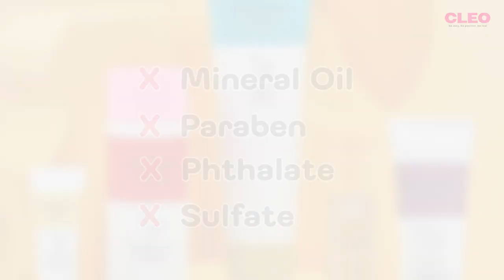รีวิวสกินแคร์ Artistry Studio Skin by CLEO Girls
วันนี้สองสาวจาก Cleo เฟิร์ส และ อันย่า ขอเป็นตัวแทนมาเปิดกล่องรีวิวสกินแคร์ของ Artistry Studio กันแบบจุกๆ ไปเลยค้าา รับรองบอกหมดไม่มีกั๊กกับส่วนผสมต่างๆ คือละมุนและลงตัวมาก หมดห่วงเรื่องปัญหาผิววัยรุ่นไปเลยเพราะสกินแคร์ไลน์นี้คือเขาช่วยเรื่องหน้าสดใสไกลสิว เพิ่ม energy ให้ผิว และยังทำให้ผิวฉ่ำโกลว์ไปอีก แถมราคาสบายกระเป๋าสุดๆ คุ้มกว่านี้ไม่มีอีกแล้ว วันนี้ล่ะจะลองให้ดูไปเลยแล้วจะรู้ว่าทั้ง 8 ตัวมีอะไรบ้าง บอกก่อนว่าเขาใส่ใจเรื่องผิวมากจริงๆ คือมีครบทุกขั้นตอนเลย มาเม้ามอยกันดีกว่าว่าชอบตัวไหนอะไรยังไง น้องน่ารักน่าใช้มากอยากให้มาตำตามกันสุดๆๆ

ArtistryStudioSkin by @AmwayTHofficial